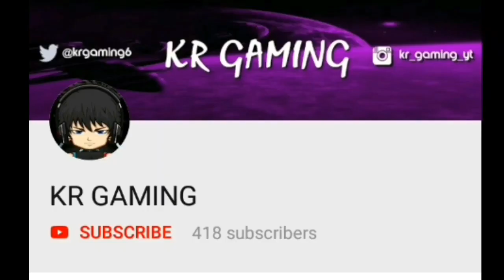Soul knight - USE LASER WEAPONS WITHOUT ENERGY GLITCH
Soul knight hack -

KR GAMING